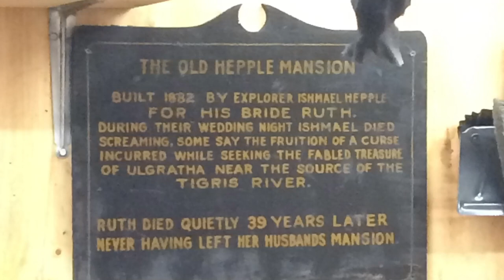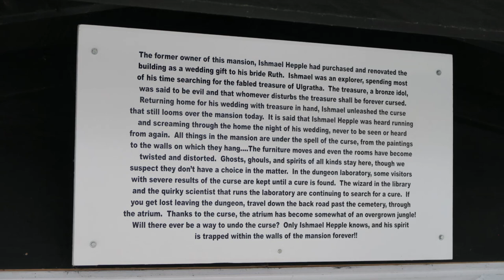Haunted Mansion POV, Knoebels, One of the World's Best Dark Rides | Non-Copyright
The Haunted Mansion at Knoebels is a classic dark ride that has won several awards over the years.  Take a ride on this dark ride.  This video was filmed in 2020, but Knoebels is constantly adjusting some of the scenes so it is never the same year to year!